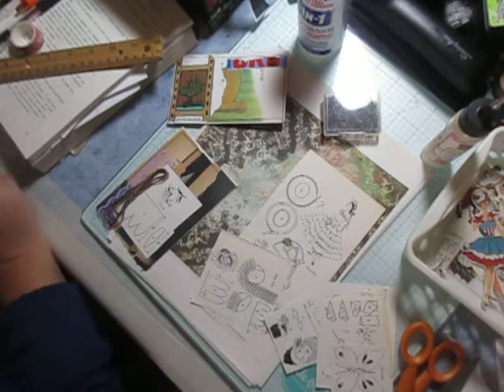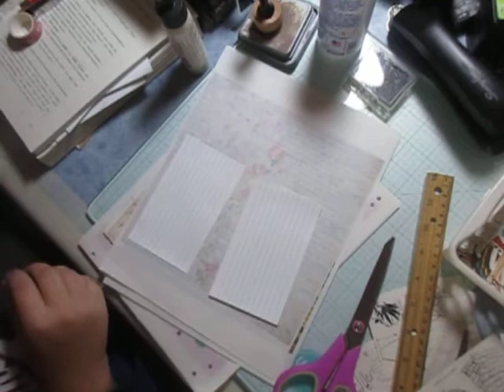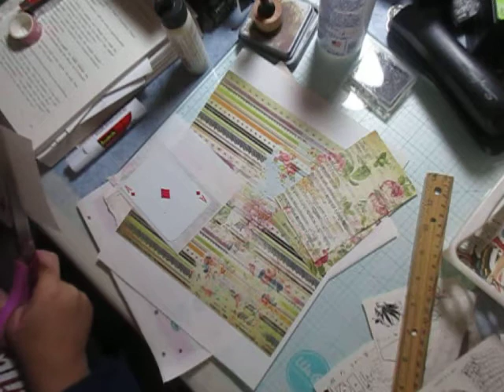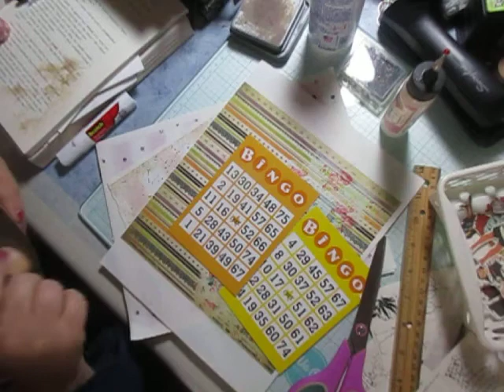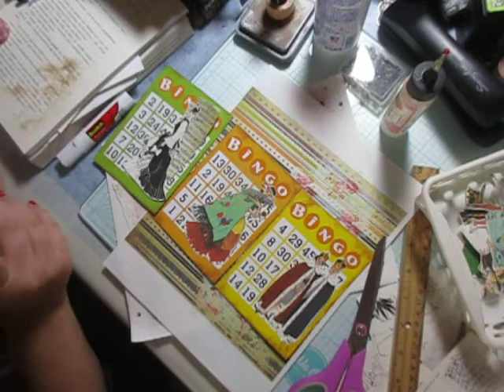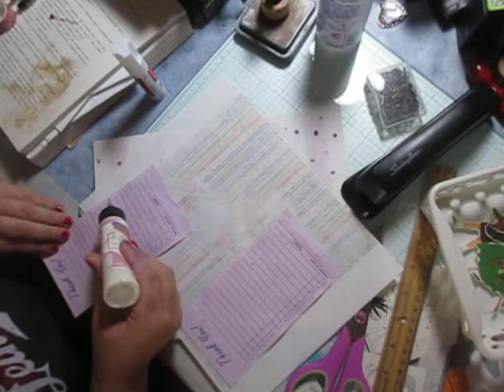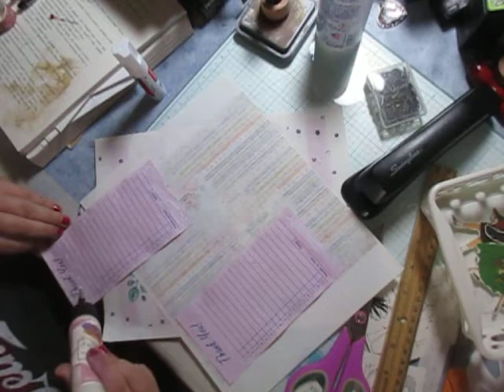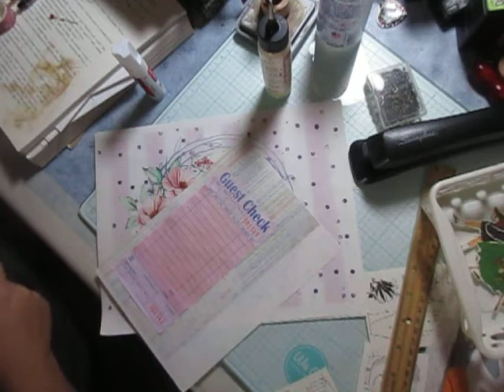Fall Altered book Part 5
Making ephemera Tags, envelopes, and journaling cards using the illustrations of people in costumes.